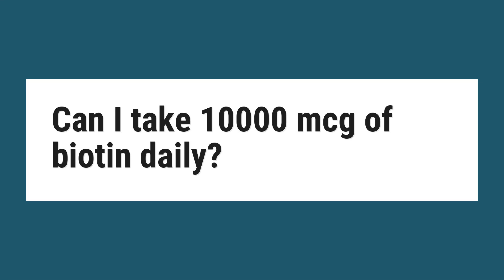Can I take 10000 mcg of biotin daily?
Biotin is considered very safe. Even mega doses of up to 300 milligrams (mg) daily to treat multiple sclerosis have not led to adverse side effects (33). To put this in perspective, 300 milligrams is 10,000 times the commonly recommended 30 microgram dose for adults.